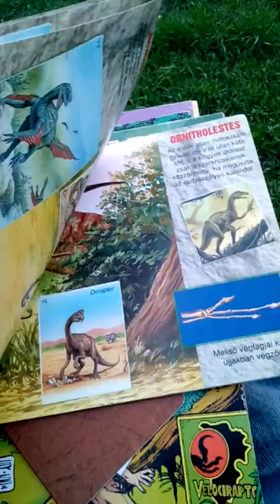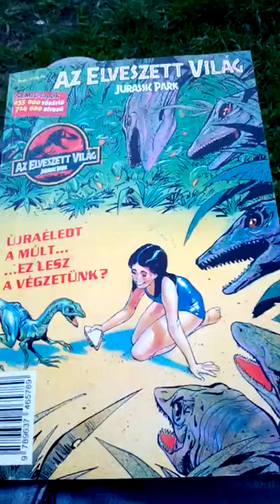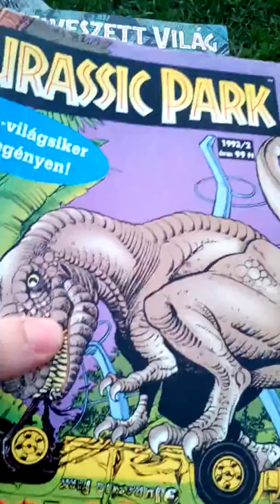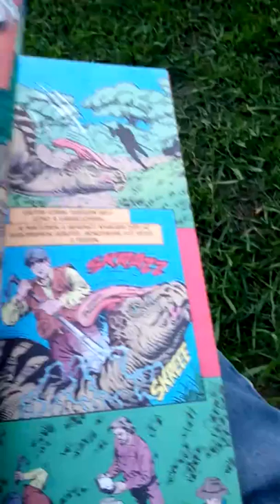Jurassic Park képregények bemutató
A Jurassic Park képregények bemutatása, véleményezése.